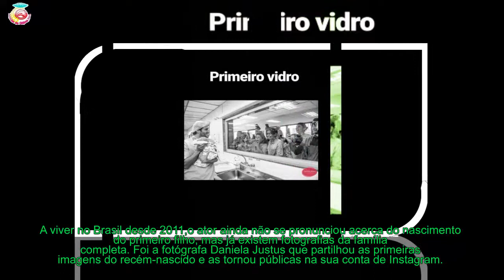Paulo Rocha - Ator já é pai! as fotos simplesmente encantadoras do bebé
Paulo Rocha não podia estar mais feliz! Foi esta quarta-feira, dia 23, que nasceu o primeiro filho do ator. O bebé chama-se José Francisco e é fruto da relação de Paulo com a psicóloga Juliana Pereira da Silva, com quem mantém uma relação desde 2012.
[time]A viver no Brasil desde 2011,o ator ainda não se pronunciou acerca do nascimento do primeiro filho, mas já existem fotografias da família completa. Foi a fotógrafa Daniela Justus que partilhou as primeiras imagens do recém-nascido e as tornou públicas na sua conta de Instagram.